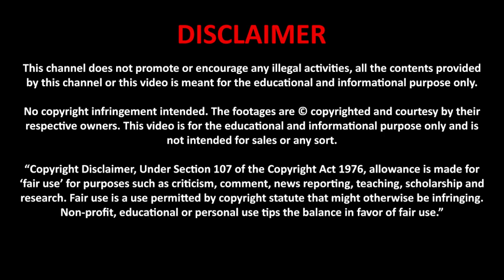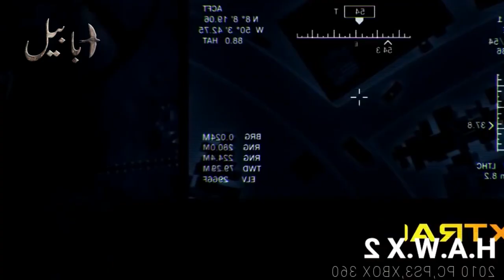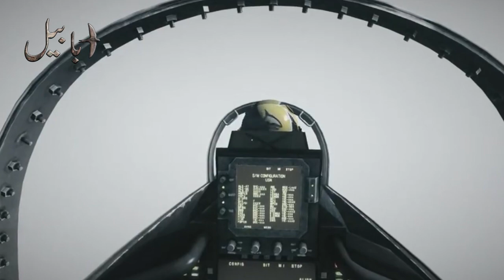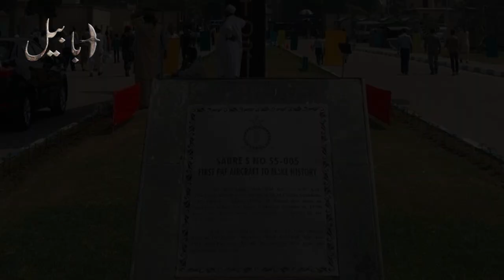First Victory of Pakistan Air Force | by Ababeel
This video about pakistan air force's First areal victory..